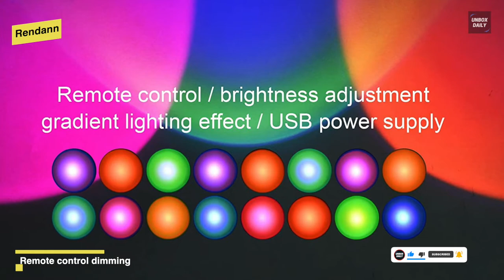TOP 6: Best Sunset Lamps For 2022 - Turn Your Place Magical!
The Best Sunset Lamps In 2022

TIMESTAMPS
00:00 Intro
00:17 Tsrarey
01:02 X-Kim
02:05 Rendann
02:41 BINKBANG
03:40 NULIPAM

This XINZOKYC is a smart sunlight lamp that is super convenient and versatile. You can change its color, adjust the lamp's brightness, and even choose a light mode to make this sunset lamp projector a party light or night light. Its tripod stands 360-degree swivel ball joint will allow adjustment for multi-angle shots, by which you can hold your sunset light in both portrait and vertical mode. While its adjusting its angle to 180 degrees can meet the needs of light consumption from different angles. Coming made of aluminum alloy will make it easier to dissipate heat and safer to use. And utilizing high-quality chips and an HD crystal lens, the color of the light will be evenly distributed, making the sunset effect realistic. Speaking of which, with its build-in, RGB led, it provides almost 16 kinds of light effect and four dynamic modes, including Jump, Strobe, Gradient, and Smooth Effect, offering a comfortable and romantic atmosphere. And when it comes to controls, this sunset lamp provides a variety of control methods, like app control, switch controls, and controlling via its included remote.
Featuring three primary colors of natural light and diodes, this sunset lamp can instantly create a wonderful sunset and rainbow effect in your room. Its light can cast amazing colored circular lights on the wall, ceiling, and floor. And when it comes to its adjustability, rotating the light can bring adjustment to the size and shape of the halo of the night light projector. As in this way, it can produce different lights from different angles to bring different effects to your room. The greater the distance you keep it from the wall or ceiling, the greater the projection that the sunset light can throw on. While its inclusion of 5V USB power supply, cable with switch button, and 1.5 meters long USB cable provide for easy handling.